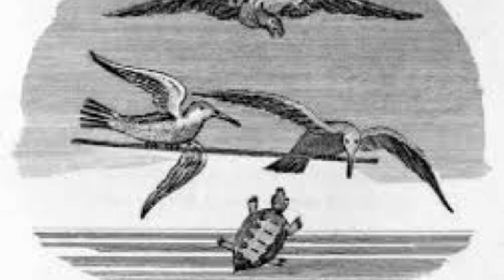Aesop's Fable: Episode: 22: The Tortoise and the Birds.